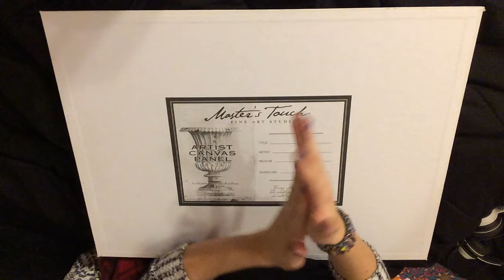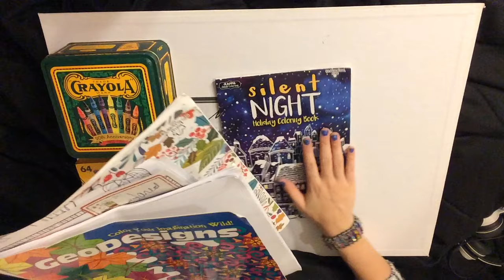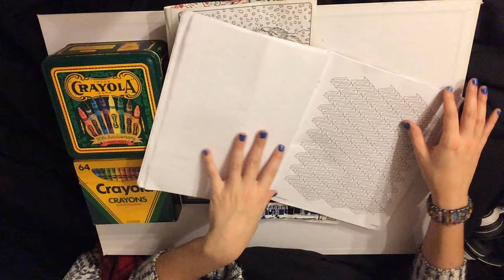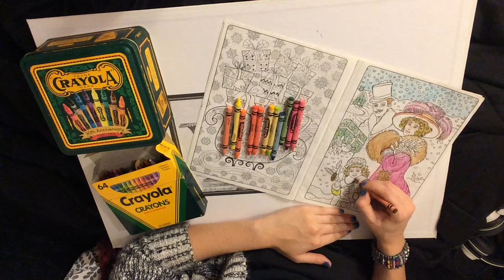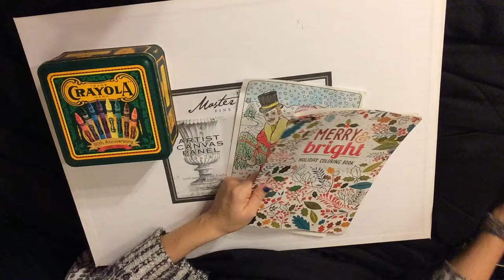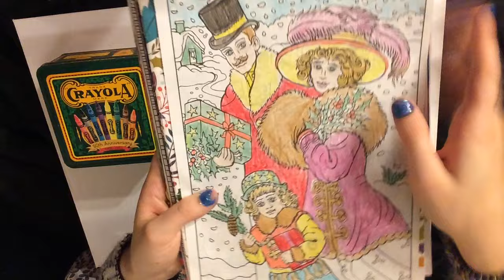Prim ASMR Coloring 🎨